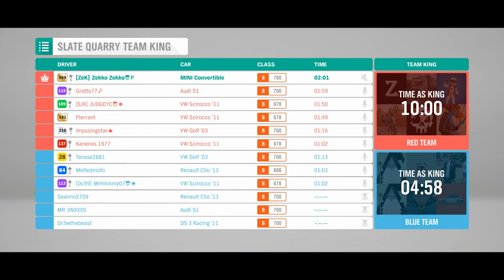How to unlock MINI JCW GP '12 | Forza Horizon 4 Walkthrough - Season 30 Summer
In this episode I will show you how to complete Summer Games - Season 30 ( how to unlock 2012 MINI John Cooper Works GP  ).

Playground Games - Summer Games - Season 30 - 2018 MINI John Cooper Works Convertible - B 700 AWD

Bye !